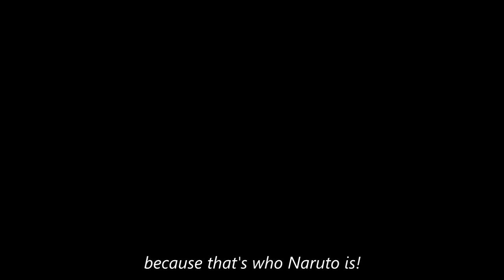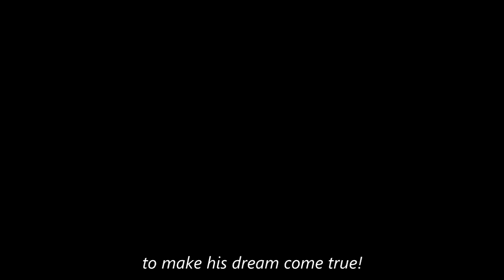Naruto [AMV] - "Shinobi"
*Contains spoilers up to Naruto Shippuden 488*

0:00-3:38 - "The Lion's Heart" by Audiomachine
3:39-7:00 - "Aligning Hearts" by Really Slow Motion